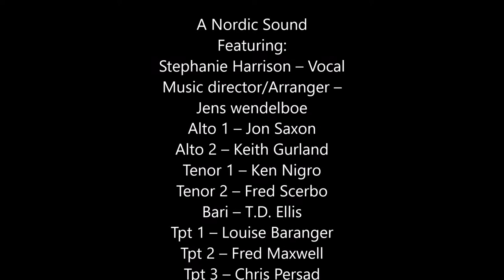One More Rhythm short V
A Nordic Sound
Featuring:
Stephanie Harrison – Vocal
Music director/Arranger –
Jens Wendelboe
Alto 1 – Jon Saxon
Alto 2 – Keith Gurland
Tenor 1 – Ken Nigro
Tenor 2 – Fred Scerbo
Bari – T.D. Ellis
Tpt 1 – Louise Baranger
Tpt 2 – Fred Maxwell
Tpt 3 – Chris Persad
Tpt 4 – Larry Nissman
Bone 1 – Joe Letizia
Bone 2 – Erick Storckman
Bone 3 – Howard Levy
Bone 4 – Dan Vaitkus
Guitar – Bennett Daponte
Smith
Keys – Paul Mariconda
Bass – Mike Nunno
Drums – Tyger MacNeal
From
The Heights at Brother Vic's
Special Thanks to
Vic Ponzo and Vic Vanzo
for making this all
happening